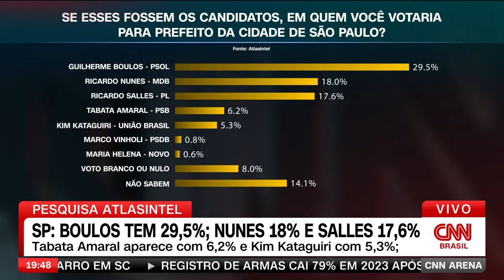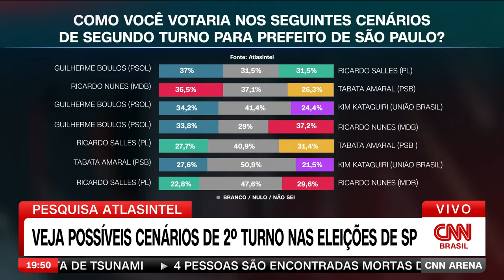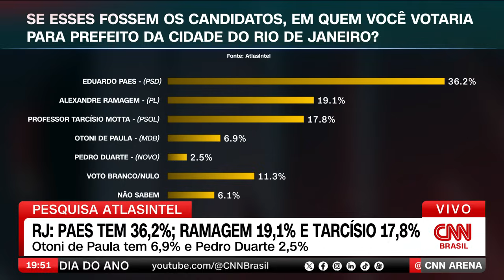Eleições 2024: veja intenções de voto em São Paulo e Rio de Janeiro | CNN ARENA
A Atlas Intel divulgou, no domingo (31), uma pesquisa sobre as eleições municipais deste ano. Em São Paulo, o candidato Guilherme Boulos (PSOL-SP) lidera com 29,5% das intenções de voto. No Rio de Janeiro, está à frente Eduardo Paes (PSD), com 36,2%. Veja dados na íntegra.